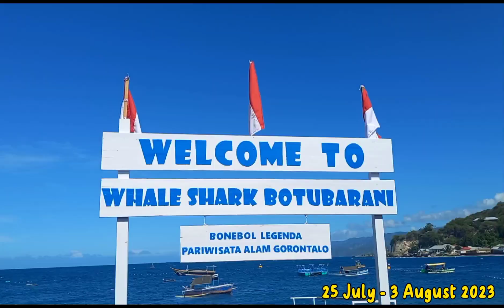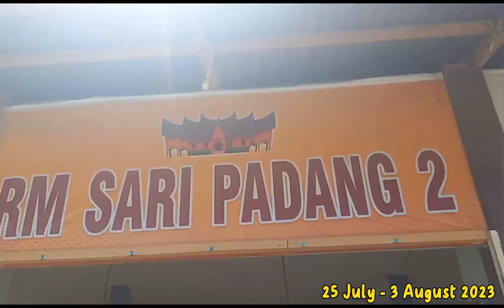Group Italian berenang dengan Hiu Paus di Gorontalo